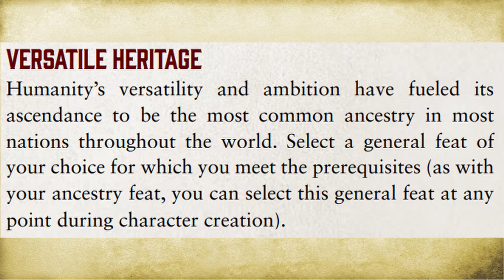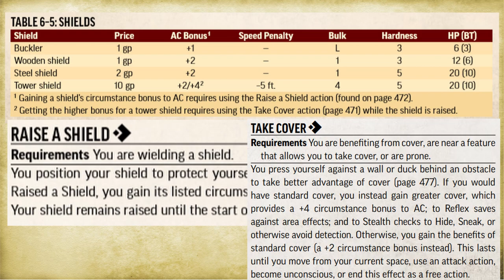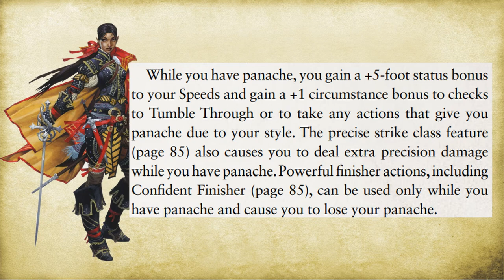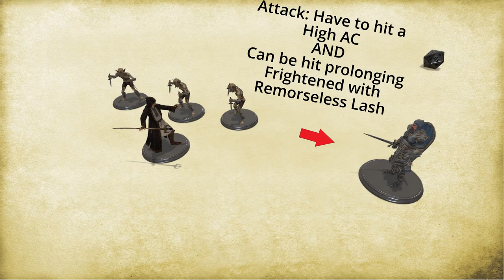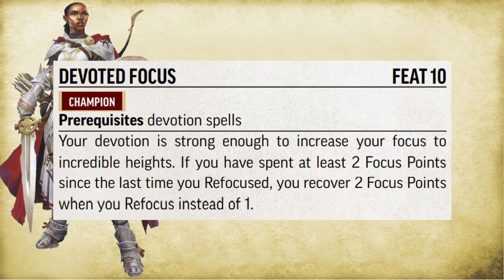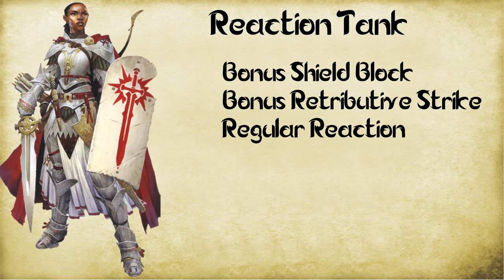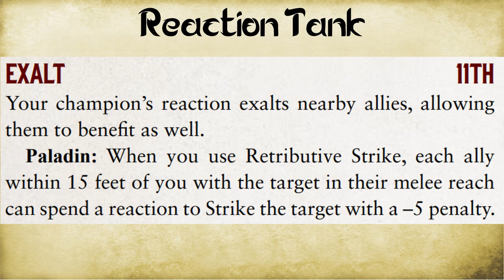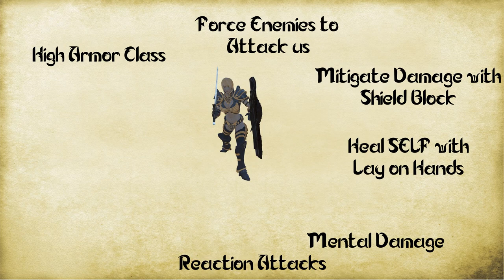Pathfinder 2E: Intimidation Tank Build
A Champion Tower Shield Build that uses adopted ancestry to take Hobgoblin Ancestry Feats.  A short backstory on the Legend of Tiigo Garoush, a hobgoblin Swashbuckler just trying to make his way in the world, inadvertently training merciless villains and now training YOU that you might rectify his greatest mistake.  It's a build that focuses on high armor class, mitigating damage with shields, healing damage with lay on hands, forcing enemies to attack with ANTAGONIZE, punishing them either way with mental damage with AGONIZING REBUKE, and ticking in damage using reaction attacks.  It's the REACTION TANK.